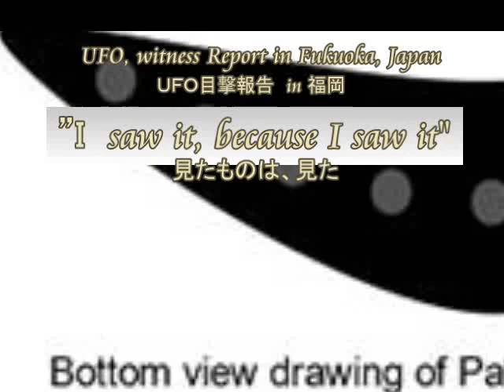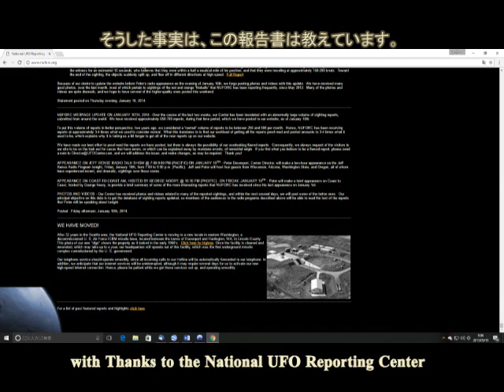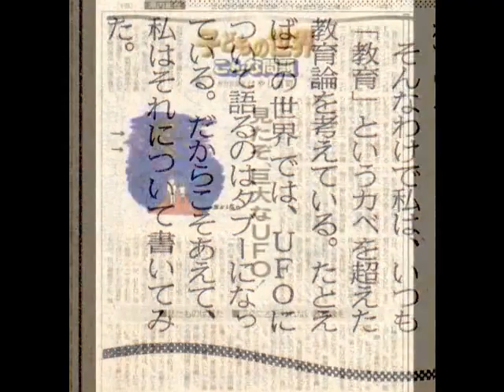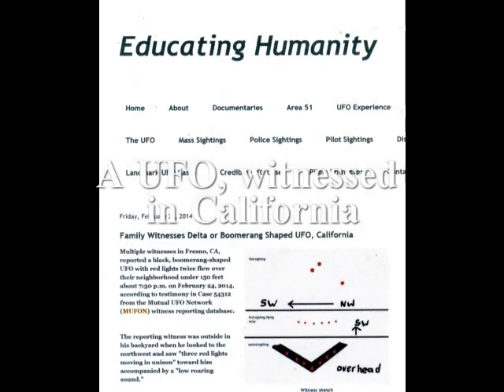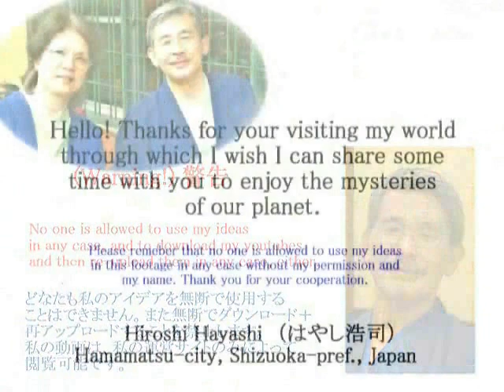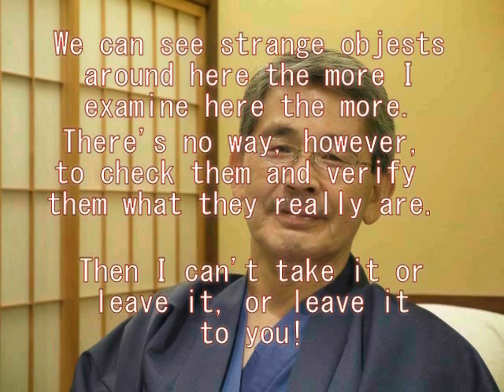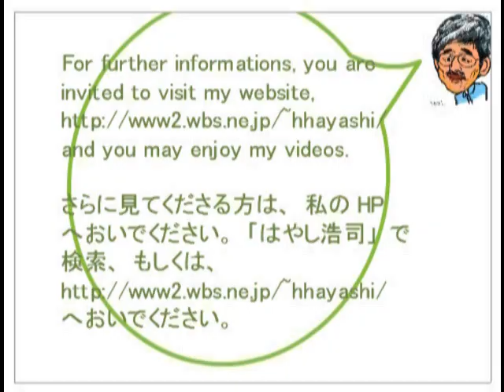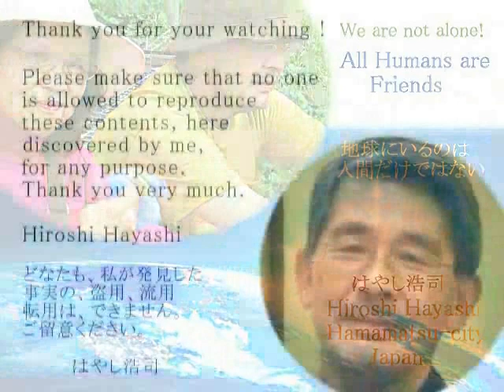2283（1）We saw it because we sa it見たものは見た・福岡県在住のdemmyさんの目撃報告＋最新のＵＦＯ目撃報告よりbyはやし浩司Hiroshi Hayashi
2283(1)+ 2206+1966+1744+1457
A UFO, witnessed in Fukuoka-pref., Japan (UFO Witness Report in Japan)
福岡県に現れたＵＦＯ目撃報告＋最新のＵＦＯ目撃報告より

【demmy様より、
２０１７年５月１０日】

はやし浩司様

いつも拝見しております。題名をこ
の様に書きましたのは、はやし様が
昔ご婦人と一緒に見たUFOを新聞に
投稿して“見たものは見た”とおっ
しゃっておられた、ブーメラン型の
UFOを、私もつい1時間半ほど前に目
撃したからです。

日時、場所等を以下に記します。
日時;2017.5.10 水曜日 午後8時47
分 場所:福岡県糟屋郡新宮町ｘｘｘ

+A V-shaped UFO in Florida, USA
フロリダに現れたV型UFO+Ｖ字型ＵＦＯ
Reports on UFO Witness
Family Witnesses Delta or Boomerang Shaped UFO, California
ある家族が、デルタ・ブーメラン型のUFOを目撃する
Multiple witnesses in Fresno, CA, reported a black, boomerang-shaped UFO with red lights twice flew over their neighborhood under 150 feet about 7:30 p.m. on February 24, 2014, according to testimony in Case 54312 from the Mutual UFO Network (MUFON) witness reporting database.
２０１４年２月２４日、午後７：３０分ごろ、４５メートル以下の高さで、近所を飛行するUFOを二度、カルフォルニア・フレスコで、複数の人が目撃した。UFOは、赤いライトをともなった、黒く、ブーメラン型のUFOであった。（MUFON・ネット記録ナンバー・５４３１２の証言より）
Strange Objects on the Moon
月面上の謎の物体
月面上のエイリアンの基地(＋660の再検証)
(Aliens’ Bases on the Moon+Reexaminatio of V.No.660)
+ある科学者の暴露証言
660号の再検証版＋月の裏側にあるエイリアン基地についてのビデオです。

Mr. Ricky Williams on July 31st, 2016, Japan Time, wrote to me as follows:

Okay. My wife and I also saw this same craft in Florida USA in August 2014!
It flew silently over our heads at very low altitude.
It was very LARGE, bigger than anything I have ever seen in the sky.
It had very large lights but they did not illuminate the ground below.
The lights did not appear to be even on the wings, 4 on one side and perhaps 5 on the other side.
I have done much research and have uncovered sightings that are similar dating back to the 1950s. To me, this is the proof that it is not human made, although I did find a report and drawing from Northrup Grumman  (DEFENSE CONTRACTOR)  who claims to be the designer of the V-shaper aircraft.
A report, which is obviously not a fact since you obviously seen it yourself way back in the 70s!?
I wish I had answers, but all I am left with is more questions.
Also it is important to note that the craft had the ability to cloak with the night sky, as it appeared to almost be transparent between the lights.

In this comment from Mr. Ricky Williams, what is the point is that it was a V-shaped UFO and it had got 4 or 5 lights on each side of the wings.
And moreover he mentioned that the craft he and his wife witnessed had the ability to cloak with the night sky, as it appeared to almost be transparent between the lights.
The UFO he described here in this comment was the exactly the same one, my wife and I sighted in early 1970s.
The UFO we sighted on that night came from nowhere and it disappeared to nowhere, being transparent into the night sky, mixing up with darkness of the sky.

It was a V-shaped UFO!

Thank you very much, Mr. Ricky Williams, USA,  for the report, .

In the midnight of a summer-time in 1974 or 1975 around 1 o’clock,
my wife and I went out for a walking just to enjoy fresh air.
We were talking about a night-hawk and we were looking up into the dark sky, when both of us noticed a dim orange and red light in the sky.
It was so dim that we thought it was a night hawk, flying over us.
Upon a second look we noticed some more identical lights.
The lights were circular in shape and aligned like the V-shaped boomerang.
I could not see a solid object between the lights at first.
But when it came right above us, we could see a dark silhouette, which is darker than a slightly dark blue night sky.
It came just above us gliding slowly from the west.
When it was just over us, then it suddenly speeded up east and faded away.
It did not go out of our sight but faded away into the night sky.
We watched the lights for only about 10 or 15 seconds, which was enough to give us a shock, especially me.
We ran back to my flat and kept ringing up the air-base near-by all night until I could at last contact a service man at 8:30 in the morning.
We thought it was a kind of new airplane from Russia or China but we never thought it was an UF

May 11th, 2017+Feb. 4th, 2017+Aug. 01st, 2016+Feb. 04th, 2016+June 13th, 2015
Hiroshi Hayashi